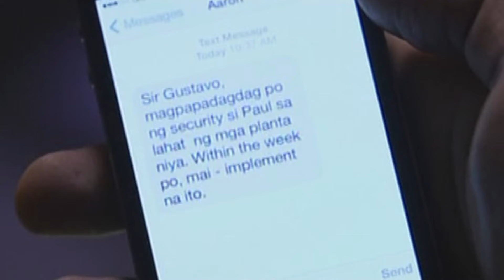Full Episode 85 | Nathaniel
After learning the truth about Moises, AVL becomes even more determined to help the old man before it is too late. Meanwhile, anger and frustration take over Paul as he discovers that one of their businesses is compromised. Knowing that Gustavo is behind the attack, Paul vows to get even with the man at all costs.